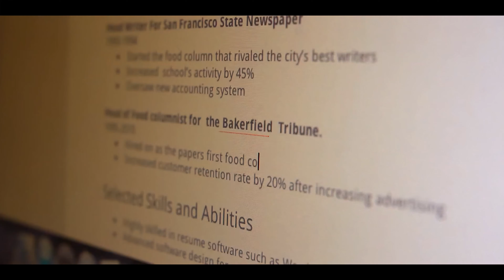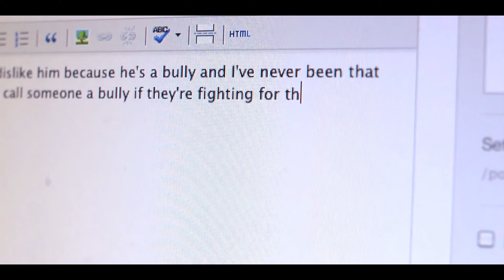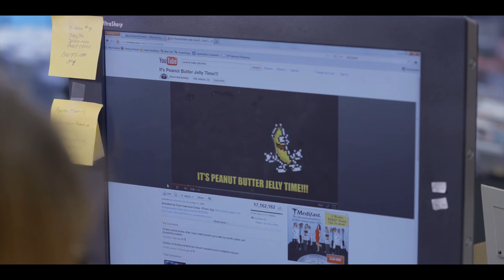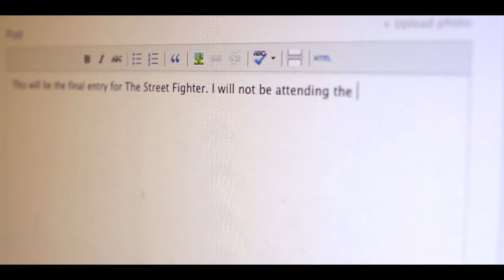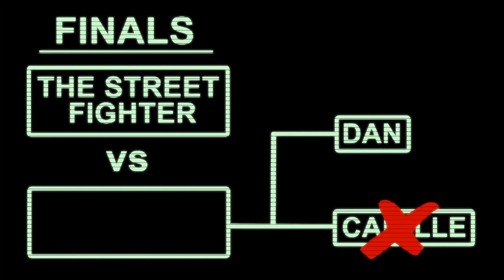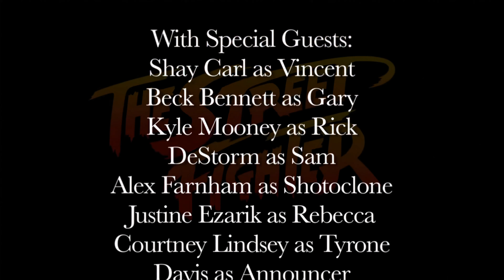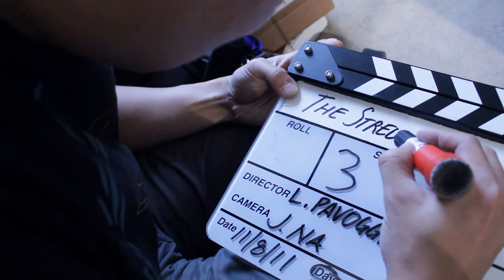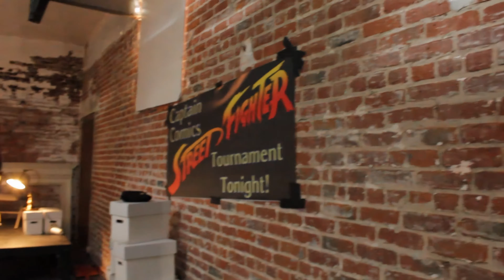The Street Fighter Movie [4K] AI Upscaled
4K AI Upscaled Version
The Street Fighter Movie Complete [HD] including "Behind the scenes"
This is just a reupload